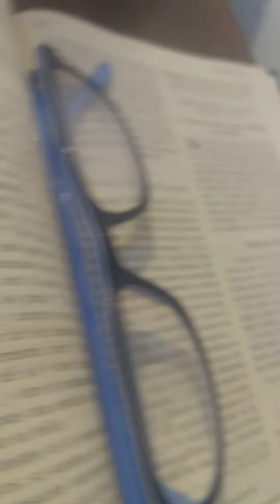FELIZ 2021 A TODOS LOS HERMANOS DE HERMANDAD DEL REFUGIO LE ENTREGARE CUADRO A ESA ORDEN CATÓLICA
FELICITACIONES A LA HERMANDAD DEL REFUGIO EN MADRID. DIRIGIDA POR SU HERMANO MAYOR DON FERNANDO ESPOSO DE DÑA. ESPERANZA AGUIRRE Y A TODOS LOS HERMANOS QUE LA COMPONEN LES DESEO UN GRAN 2021 QUE SEA UN AÑO DE FE Y RECURSOS PARA MANTENER DICHA OBRA BENÉFICA PARA LOS MÁS NECESITADOS DE LA SOCIEDAD MADRILEÑA. EN AGRADECIMIENTO PINTARE UN CUADRO DENTRO DE LA IGLESIA CATÓLICA SAN ANTONIO DE LOS ALEMANES QUE PERTENECE A LA ORDEN CATÓLICA DEL REFUGIO. EL HERMANO MAYOR DE ORDEN DEL REFUGIÓ AUTORIZÓ QUE LA OBRA SEA REALIZADA DENTRO DE LA PROPIA IGLESIA CATÓLICA. POR CARLOS ACOSTA AZUAJE/ HERMANDAD DEL REFUGIO/JERUSALÉN / EVANGELIOS/BUSCAR POR GOOGLE Y YOUTUBE / BIOGRAFIA IMPARABLE CARLOSACOSTASITE.WORDPRESS.COM/LIBRO TRADUCCIONES EN VARIOS IDIOMAS POR MARACAIBOES.ORG MADRID 3 DE ENERO 2021